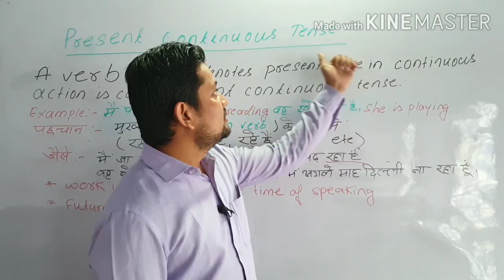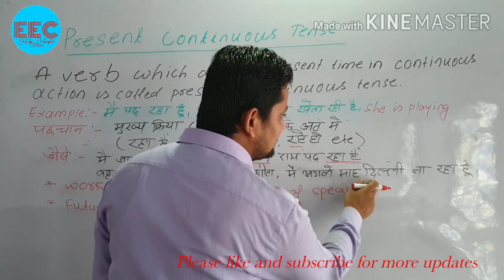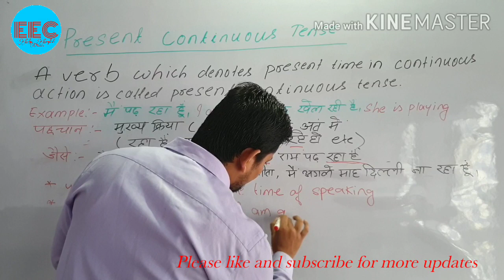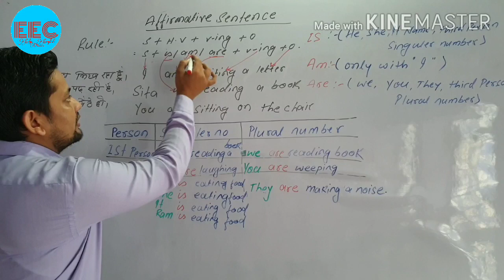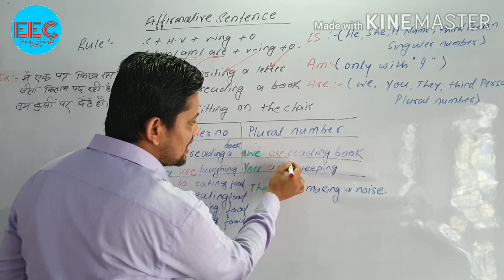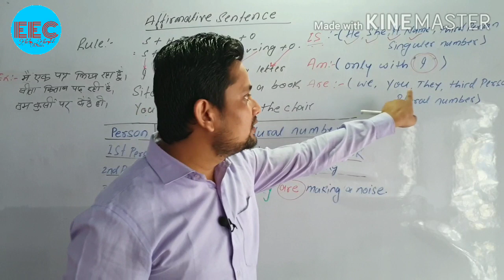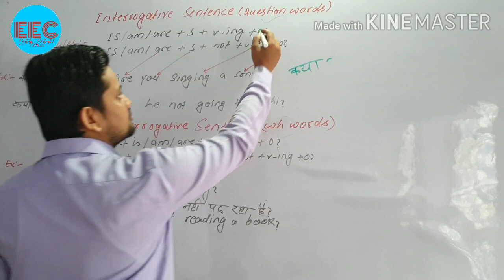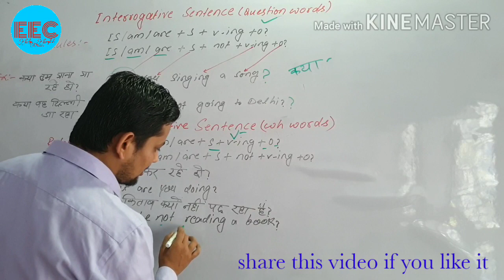Present Continuous tense | s+is/am/are+v-ing+0 |Rules and examples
Hey guys how are you doing
today I have created a video on present continuous tense. this tense is about the action that is taking at the time of speaking .this tense is also about going to do a work in future but planning at the time of speaking.
The present continuous (also called present progressive) is a verb tense which is used to show that an ongoing action is happening now, either at the moment of speech or now in a larger sense. The present continuous can also be used to show that an action is going to take place in the near future. Read on for detailed descriptions, examples, and present continuous exercises.
The present continuous tense is formed with the subject plus the present particle form (-ing) of the main verb and the present continuous tense of the verb to be: am, is, are.One simple example of this tense is: He is swimming. "He" is the subject, "is" is the present tense of the verb to be and "swimming" is the present participle verb form. Some other forms of this verb tense are:
You are learning English now.
You are not swimming now.
Are you sleeping?
I am sitting.
I am not standing.
Is he sitting or standing?
They are reading their books.
They are not watching television.
What are you doing?
Why aren't you doing your homework?
Are you sleeping?
I am sitting.
When we want to talk about an action that is happening now or at this time (and is unfinished), we use the present continuous tense. We also use this tense when we want to make clear that the action is temporary.

Sorry, she can't come to the phone right now; she is having a bath.
Look! Someone is trying to break into your car.

This work is good! Your handwriting is getting better and better.
I'm wearing these old trousers to school this week, as we're doing a pottery course and it's very messy work!
Of course she likes you. You're just being stupid!
Where's John? - He's playing soccer in the sports hall.
This calculator isn't working properly. Do you have another one.
You can go outside now. It isn't raining any more.
What are you doing? - My watch is broken and I'm trying to fix it.
Why are you talking? You should be listening to me.